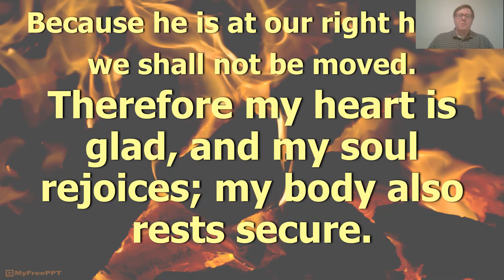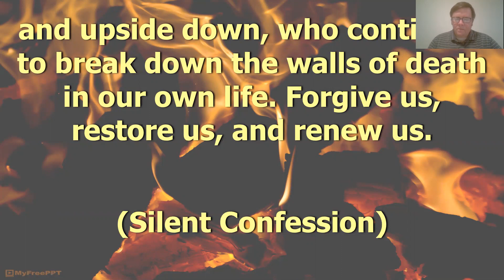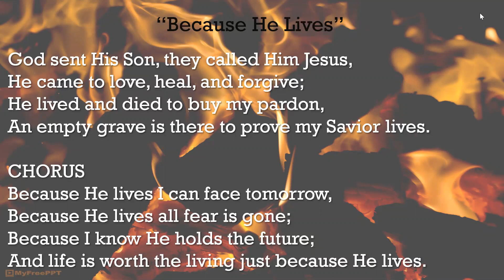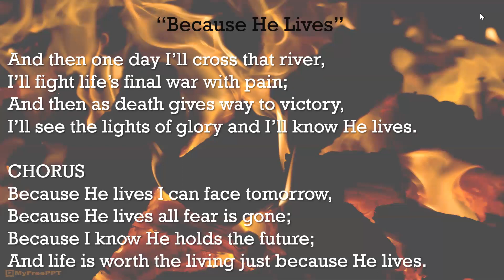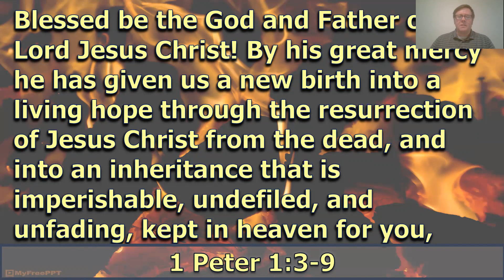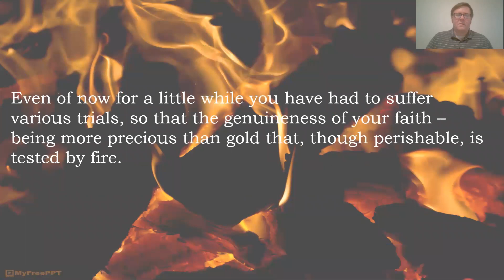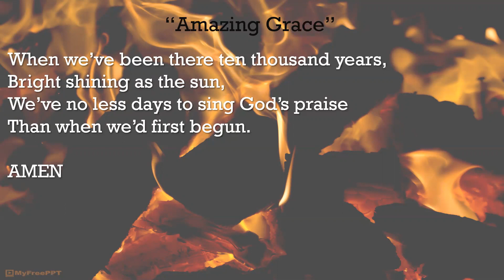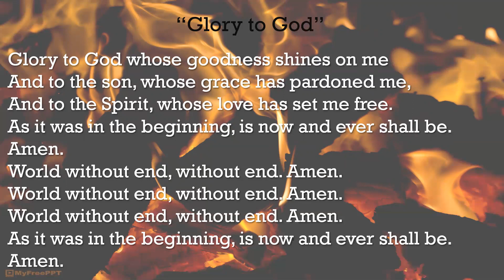April 19 2020 Worship FUPC Houston, PA